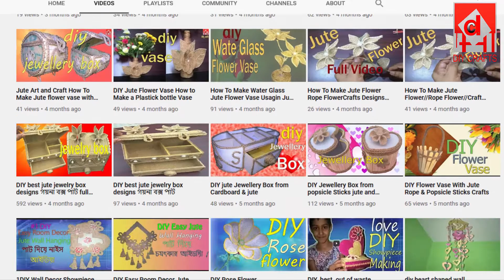How to Make Jute Multipurpose Rack jute & Cardboard Jute showpiece making Best reuse idea